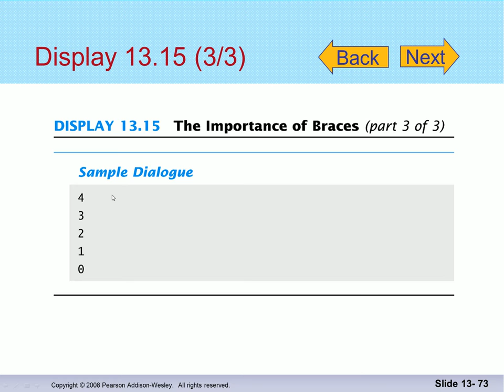Gagnaskipan 2016: Tengdir listar og klasar (2)